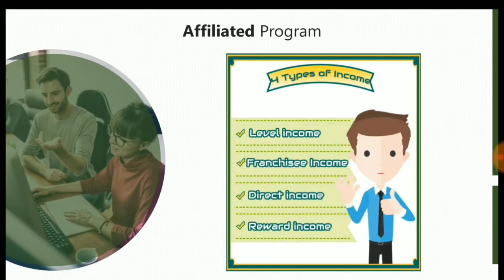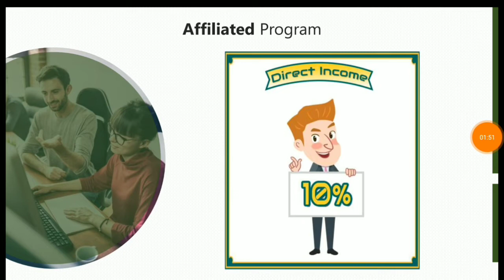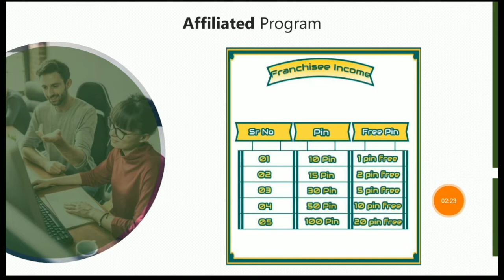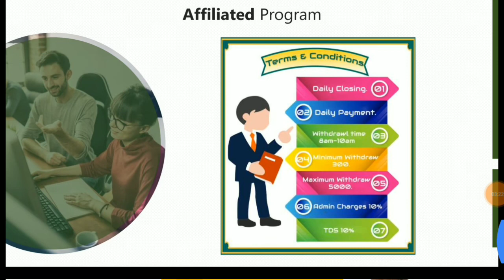New Single Leg Plan lunch 2019, Money Marketing, 1000/- लगाकर शुरूवात करें और घर बैठे कमाए 200,000/-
New Single Leg Plan lunch 2019 | Money Marketing | 1000/- लगाकर शुरूवात करें और घर बैठे कमाए 20,0000/-

🔥🔥मिशन लखपति🔥🔥
*OPENING*DATE*
    *08/12/2019*

*21वी सदी में धूम मचाने को आ
 गया है जबरजस्त प्लानों का प्लान महाप्लान तो दोस्तो हो जाइए तैयार*
*MONEYMARKETING*

*JOINING AMOUNT*
           *1000*

(1)=SINGAL LEG
(2)=DIRECT INCOME
(3)=FRANCHISE INCOME
(4)=REWARD INCOME

*1⃣🌟 SINGLE LEG INCOME*🌟
   LEVEL S.LEG DIRECT  INCOME
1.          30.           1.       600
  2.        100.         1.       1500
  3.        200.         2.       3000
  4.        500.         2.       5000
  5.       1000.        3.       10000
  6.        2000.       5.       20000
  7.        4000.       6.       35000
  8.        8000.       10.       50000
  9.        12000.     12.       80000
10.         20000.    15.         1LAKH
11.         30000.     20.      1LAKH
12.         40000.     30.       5 LAKH
*2⃣🌟 DIRECT INCOME*🌟
     = 10%

           *3⃣*FRANCHISE* INCOME*
BUY 10 PIN  |   1PIN FREE
BUY 15 PIN. |    2PIN FREE
BUY50 PIN | 10PIN FREE
BUY 100 PIN | 21 PIN
FREE
*4⃣REWARD INCOME*
Days.   Direct.   Incom
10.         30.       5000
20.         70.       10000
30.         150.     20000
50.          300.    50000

*TRMS CONDITION*
*TRM CONDITION*

DAILY CLOSING

DAILY PAYMENTS

WITHDRAWAL TIME
8AM से 10AM

MINIMUM WITHDRAWAL
300

MAXIMUM WITHDRAWAL
5000

ADMIN 10%
TDS 10%
लाखो कमाने का मौका
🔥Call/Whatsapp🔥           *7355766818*